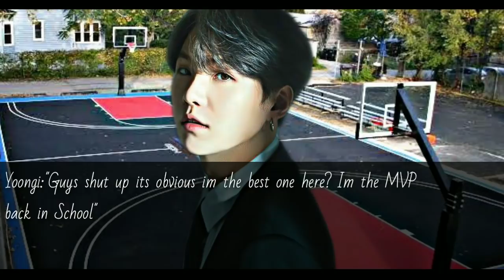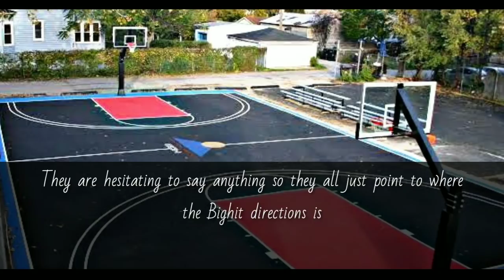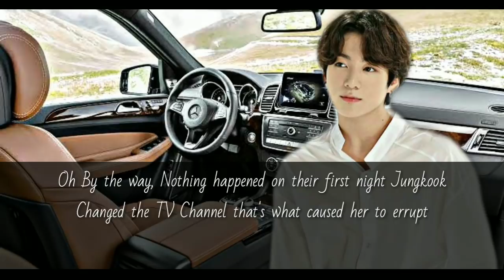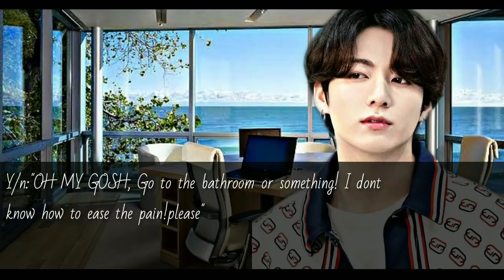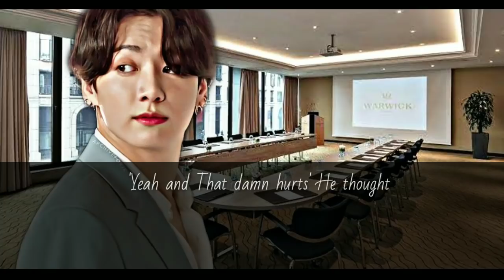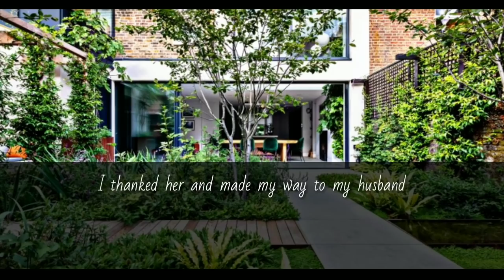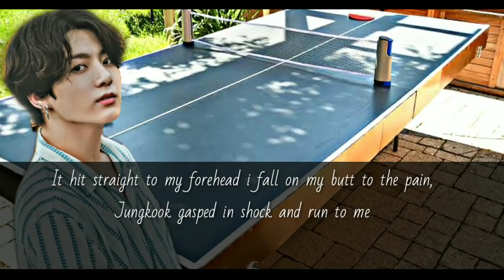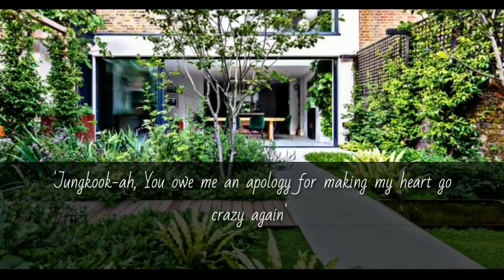Jungkook fiction; IMAGINE |'SO CLOSE'| PT 3 𝒍𝒐𝒗𝒆 𝒔𝒕𝒐𝒓𝒚 𝒃𝒆𝒕𝒘𝒆𝒆𝒏 𝒂𝒏 𝑰𝒅𝒐𝒍 𝒂𝒏𝒅 𝒂 𝒃𝒖𝒔𝒊𝒏𝒆𝒔𝒔 𝒘𝒐𝒎𝒂𝒏